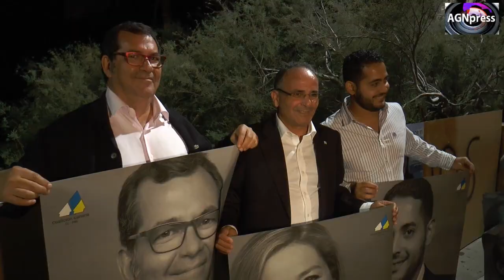Pegada de carteles en San Sebastián de La Gomera